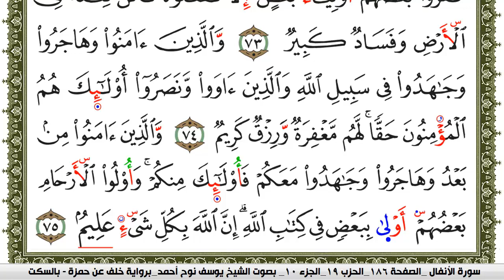سورة الأنفال مكتوبة يوسف نوح احمد برواية خلف عن حمزة بالسكت العام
الكلام الذي في الأسفل لغرض نشر المقطع فقط :

القران الكريم
المصحف كامل
محمد جبريل
KonoozAlhuda
konoozalhuda
konooz
Konooz Alhuda
كنوز الهدى,
كنوز الهدي,
كنوز,
الهدى,
الهدي,
قران كريم
قرآن كريم
قرءان كريم
قران
قرآن
قرءان
القران الكريم
القرآن الكريم
القرءان الكريم
القران
القرآن
القرءان